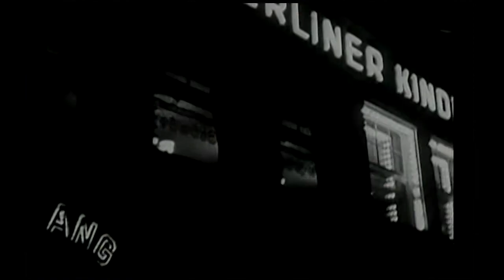Stummfilm um Mitternacht – Es geht weiter! METROPOLIS lädt ein… EINTRITT FREI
jeden Samstag um Mitternacht! EINTRITT FREI nach dem Motto
NULL UHR für NULL EURO mit Anna Vavilkina an der KinoOrgel!